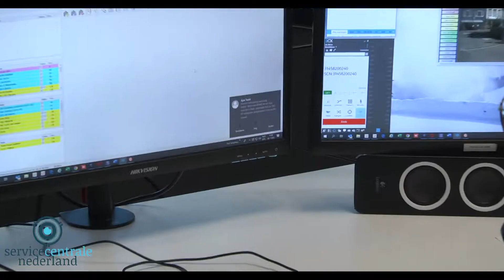Servicecentrale Nederland zoekt nieuwe collega’s !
VISIBLE Producties maakte in opdracht van Servicecentrale Nederland deze oproep.

Ieder bedrijf zit verlegen om handjes, via deze manier gaat Servicecentrale Nederland nieuwe collega's werven.

Interesse:
Bellen naar: 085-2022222 en vragen naar Danny de Haan